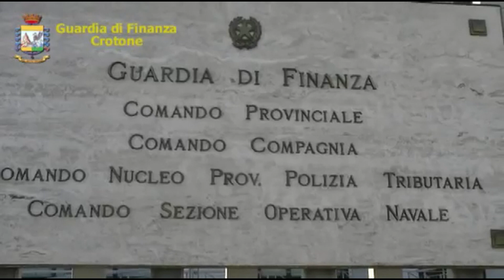CROTONE: ARRESTATO SPACCIATORE CON OLTRE 1 KG DI COCAINA